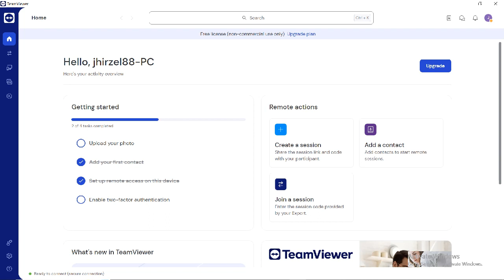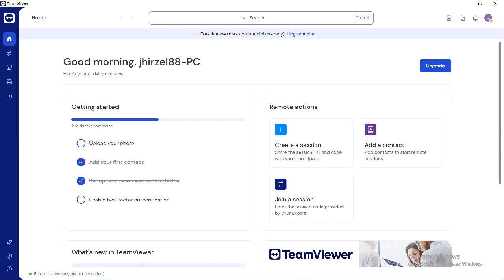SWFL Bald Eagles 06/17/2023 04:15